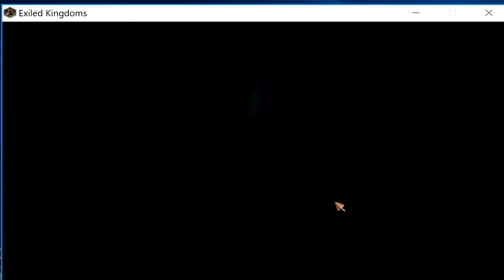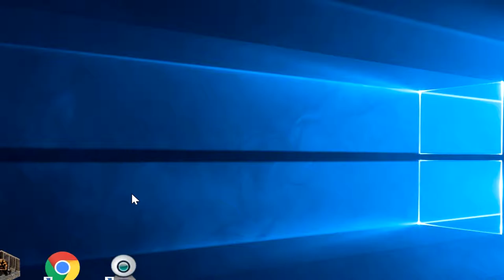Exiled Kingdoms | Part 1| Mage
Exiled Kingdoms Part 1 Mage. In this episode be get robbed and try to find out who took our stuff!!!

Edited using Movie Studio Platinum 15
Filmed using Elgato HD60S
My PC Build if you like my setup
Core i7 8700K
GeForce GTX 1080TI
ROG Maximus X Hero Motherboard
Corsair Vengeance DDR4 16gb 3200MHz
Asus Predator G-Sync Monitor 144hz
Blue Yeti Microphone
Logitech Webcam C922 Full 1080p HD
Hyper X Cloud II headset
Dark Rock 3 Fan